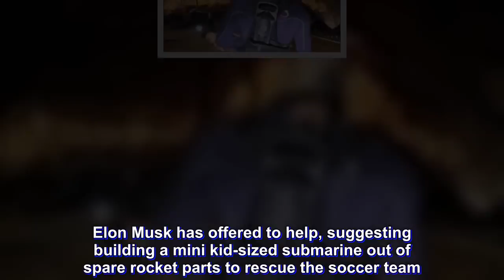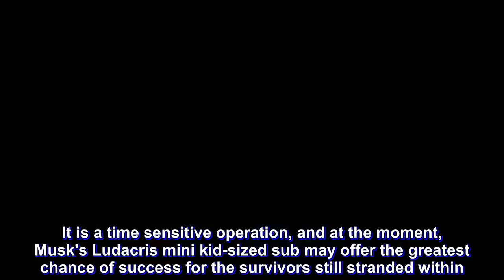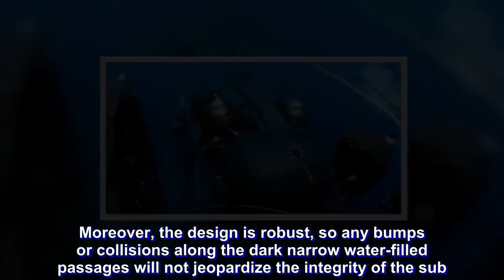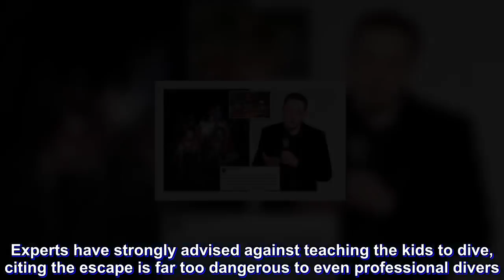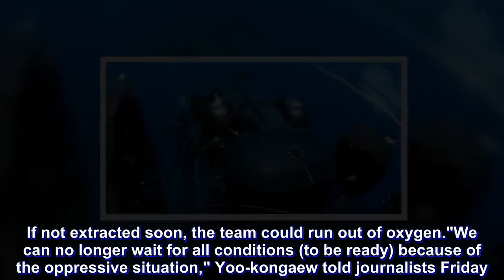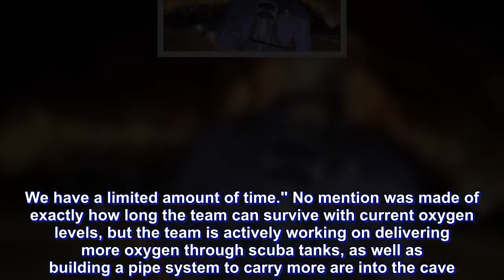Elon Musk and his Engineers Develop Mini Kid-sized Rescue Sub to Extract Soccer Team Stranded in Tha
As more rain continues to pour in Thailand, a rescue operation to save a young soccer team and their coach turns dire. Elon Musk has offered to help, suggesting building a mini kid-sized submarine out of spare rocket parts to rescue the soccer team.
According to Elon Musk, a team of SpaceX engineers is hours away from completing a mini rescue sub which could hatch a safe escape plan to extract the 12 teenagers and preteens stranded with their coach inside a flooded cave in Thailand.

Last week, Musk sent a team of engineers to help advise and devise an emergency rescue mission to extract a soccer team stranded deep inside a flooded network of caves in Thailand. Since his initial announcement, the team alongside Musk have evaluated many options, including an idea to use an inflatable nylon tube inside the cave’s narrow passageway to open an escape route, while also further investigating another extraction method by means of drilling through the mountain and into the cave.

Each plan is being met by difficult obstacles; the inflatable tube could turn catastrophic if punctured, and any attempt to drill could take months to reach the chasm. The kids cannot swim let alone dive, and the cave may flood or run out of oxygen come September when the rain slows and the floods recede.

It is a time sensitive operation, and at the moment, Musk's Ludacris mini kid-sized sub may offer the greatest chance of success for the survivors still stranded within.
Effectively, the plan is to build a two person mini-sub out of rocket parts from SpaceX. While it will not be motorized, Musk assures it will be light enough to be escorted by divers and small enough to wind through the narrow gaps. Moreover, the design is robust, so any bumps or collisions along the dark narrow water-filled passages will not jeopardize the integrity of the sub.

The plan, however, is far more than a working theory. Yesterday, Musk revealed the mini rescue sub is near complete and will be flown out to Thailand shortly after.

"Construction complete in about 8 hours, then 17-hour flight to Thailand," Musk said on his Twitter account

Thai authorities have yet to respond to the idea, but as water levels continue to rise in the cave, options are running out.

No official design has been revealed, however, Saturday evening Musk described a few of the features of the rescue pod.
Why is it Taking so Long to Rescue the Soccer Team Stranded in a Thia Cave
Rescuing the 12 young boys and their coach has proven to be a notoriously difficult task. Experts suggest the operation could last at best a couple weeks but could drag on for months if the team is to wait it out until the rainy season is over in September.

Experts have strongly advised against teaching the kids to dive, citing the escape is far too dangerous to even professional divers. Many of the kids also cannot swim, further complicating the rescue operation.

Waiting until the monsoon season is over in mid-September would allow the team to wal